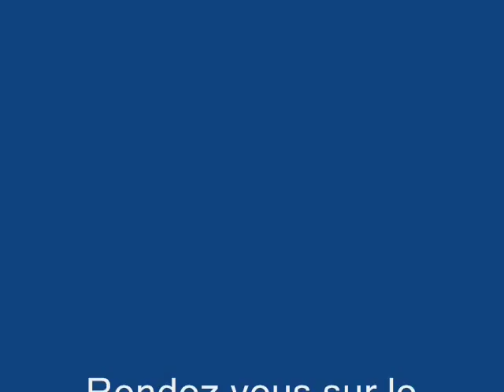Vidéo Salins les Bains - Jura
Vidéo et petite visite de Salins les Bains dans le Jura. Située dans le Revermont, et bordé par des paysages de moyenne montagne, Salins les Bains est une ville charmante, dotée d'un riche patrimoine. Accueillante, et peuplée d'environ 3000 habitants, elle est un haut lieu du tourisme. En effet cité de caractère comportant 2 superbes forts , et ville thermale connue pour ses salines, Salins les Bains (39500) attire naturellement de nombreux touristes chaque année. Elle est une ville paisible, où il fait bon vivre, bordée par un environnement naturel, riche, et préservé.